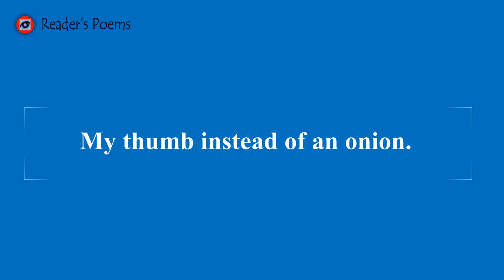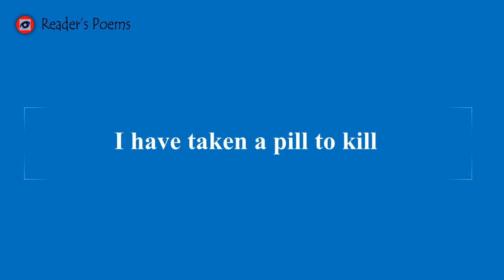|| SYLVIA PLATH READS HER POEM 'CUT' ||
SYLVIA PLATH (27 October 1932-11 February 1963) was an American poet and writer.

Cut

My thumb instead of an onion.
The top quite gone
Except for a sort of hinge

Of skin,
A flap like a hat,
Dead white.
Then that red plush.

Little pilgrim,
The Indian's axed your scalp.
Your turkey wattle
Carpet rolls

I step on it,
Clutching my bottle
Of pink fizz.  A celebration, this is.
Out of a gap
A million soldiers run,
Redcoats, every one.

Whose side are they on?
O my
Homunculus, I am ill.
I have taken a pill to kill

The thin
Papery feeling.
Saboteur,
Kamikaze man -

The stain on your
Gauze Ku Klux Klan
Babushka
Darkens and tarnishes and when
The balled
Pulp of your heart
Confronts its small
Mill of silence

How you jump -
Trepanned veteran,
Dirty girl,
Thumb stump.